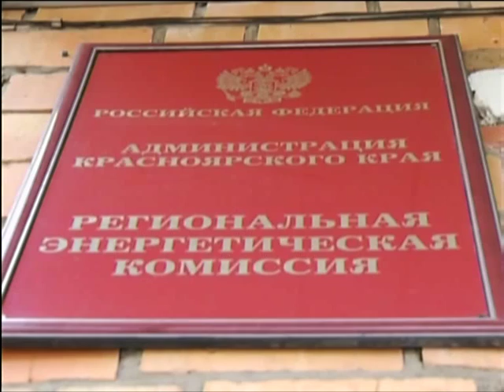Проект Татьяны Каминской стал лучшим на Всероссийском конкурсе СМИ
В номинации «Всё под контролем» она признана сильнейшей за лучшее освещение реформы жилищно-коммунального хозяйства